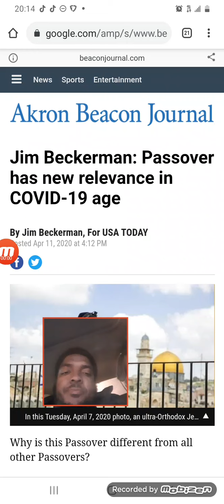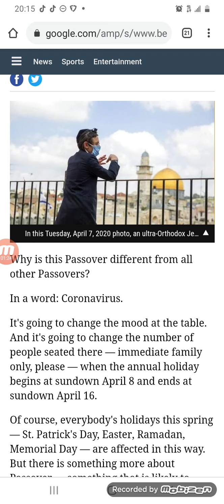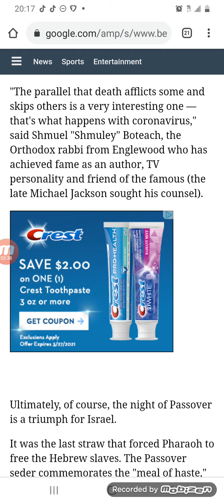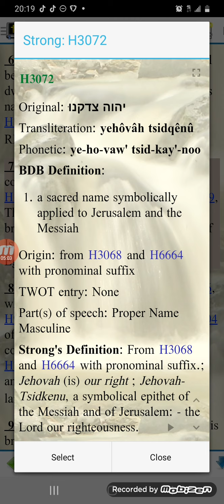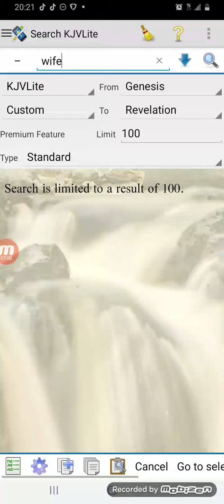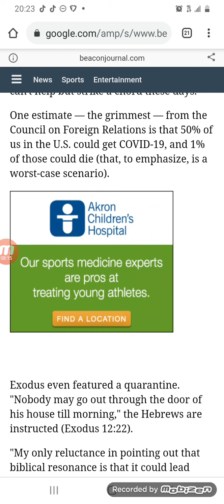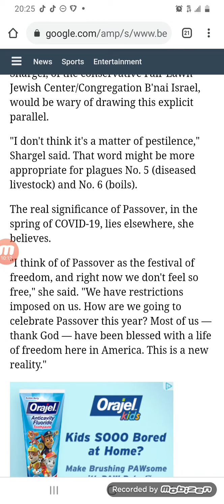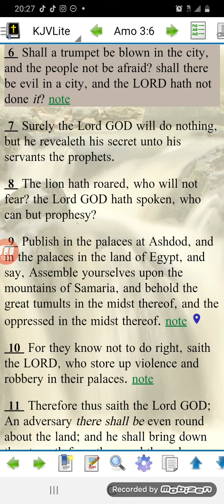Tools of the Lord